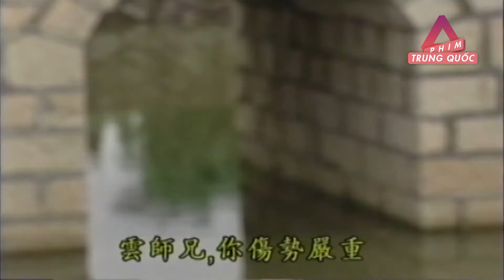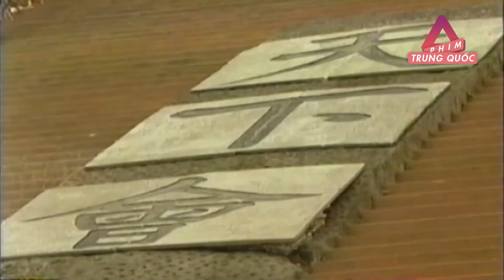Phong Vân Hùng Bá Thiên Hạ Tập 18 Phim Bộ Kiếm Hiệp Kinh Điển Hay Nhất